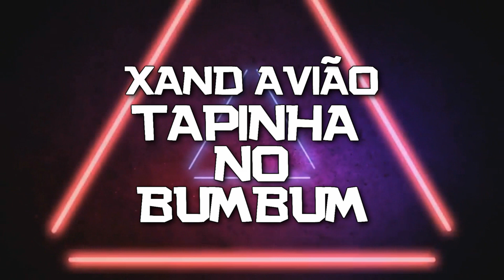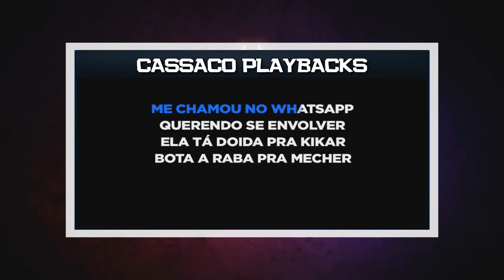PLAYBACK - TAPINHA NO BUMBUM - XAND AVIÃO (KARAOKÊ)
SEJA MEMBRO!!

- 4 MULTIPISTAS MENSAIS

OS PLAYBACKS EM WAVE FORAM RETIRADOS!
INDICAMOS O SNAPTUBE PRA FAZER O DOWNLOAD!
SÓ ESTARÁ DISPONÍVEL PARA PLAYBACKS COM VINHETAS QUE SEJA RETIDAS